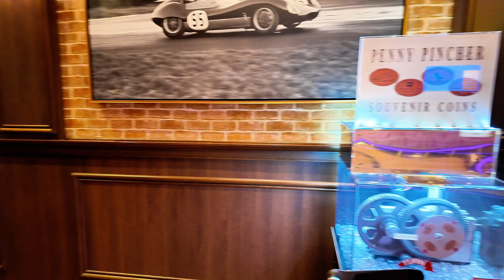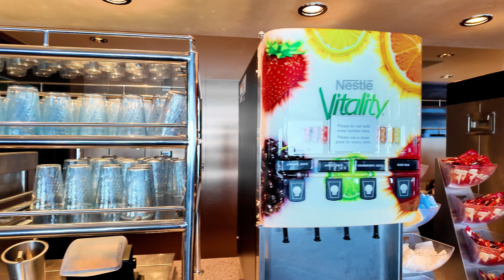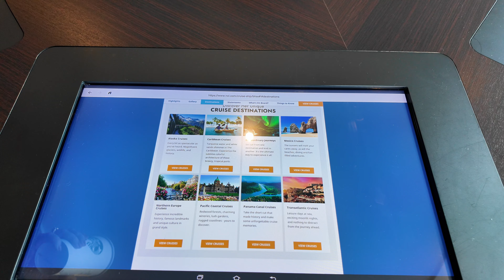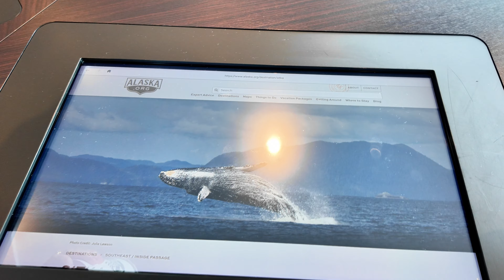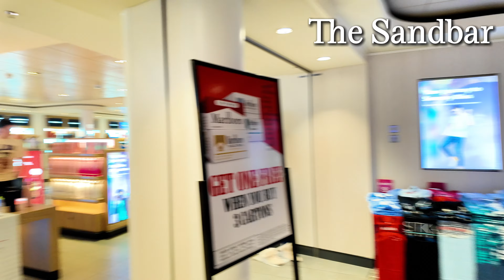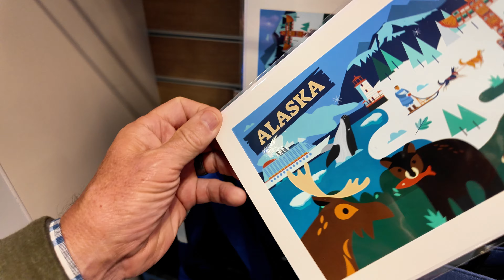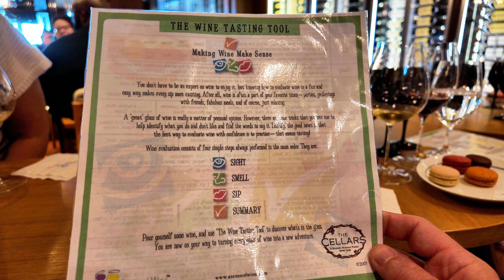We Survived CRAZY Sea Day 2 on Norwegian Bliss Alaska Cruise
Today's Day 2 aboard the beautiful Norwegian Bliss on our 7 Day Cruise to Alaska! There's just an incredible amount of activities at your disposal on NCL Bliss... there's wine tasting, Broadway quality shows, trivia contests, BINGO games, gameshows, intimate club music, dance parties, and more!

We got an early start, and sampled breakfast options at the Observation Lounge, tried our hand at BINGO, joined a Harry Potter Trivia contest, saw our first whale, made some money in the casino, had burgers and fries at American Diner, did some souvenir shopping at The Sandbar, had an amazing dinner at The Manhattan Room, then took in ICONS in the Theater. Next stop... Sitka, Alaska!